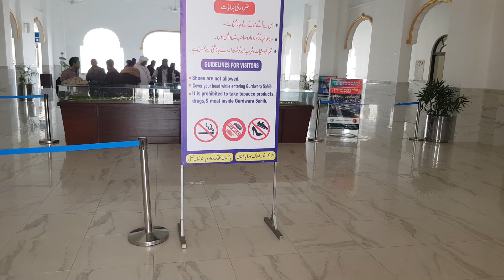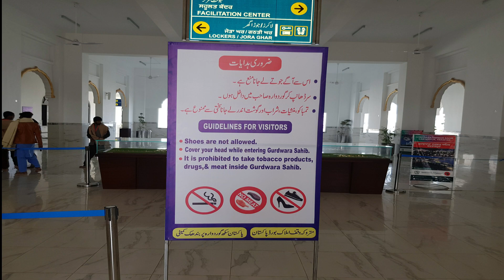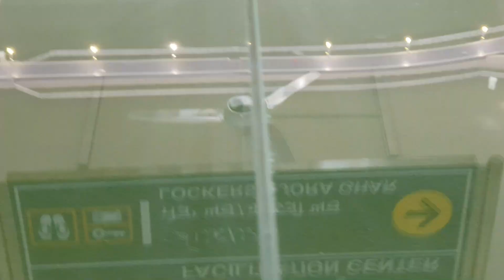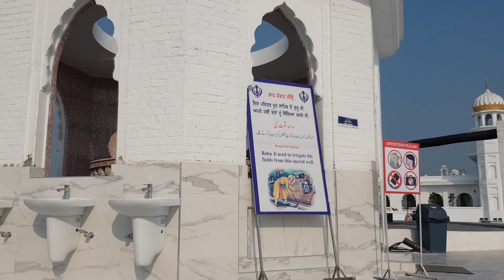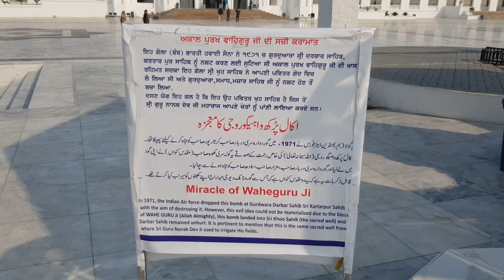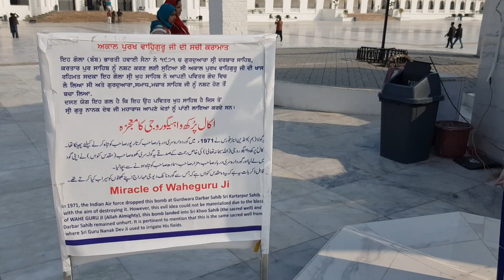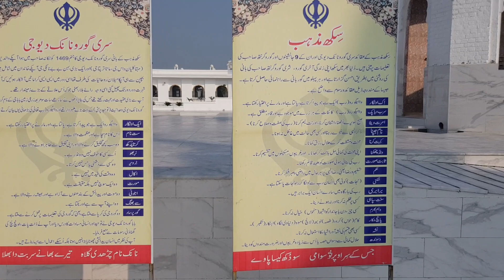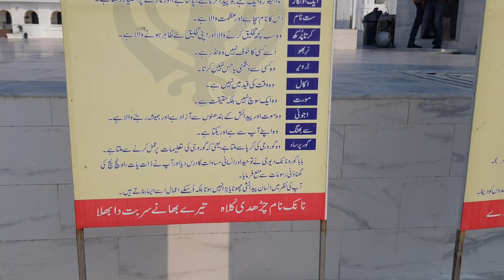KARTARPUR CORRIDOR Gurudwara Sahib PAKISTAN SIDE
KARTARPUR CORRIDOR ( Gurudwara Sahib ) PAKISTAN